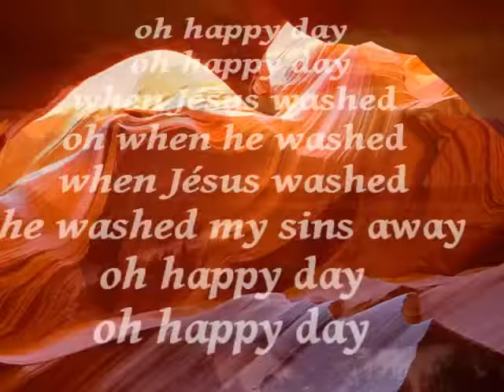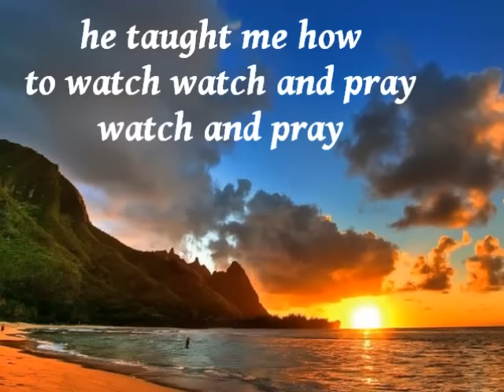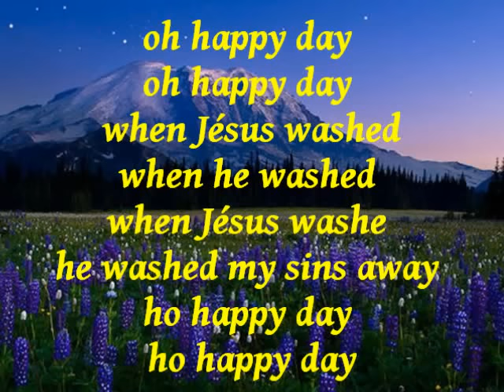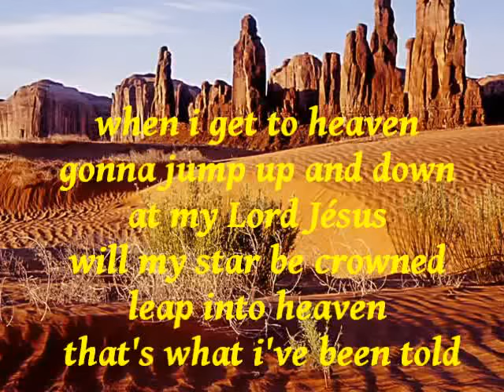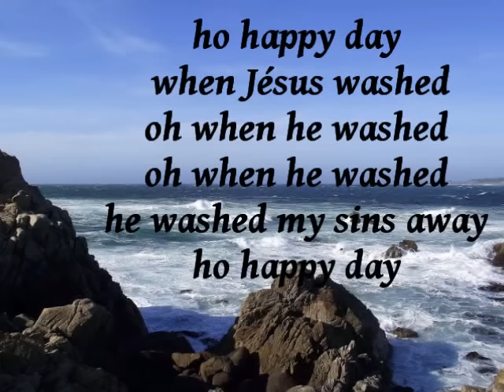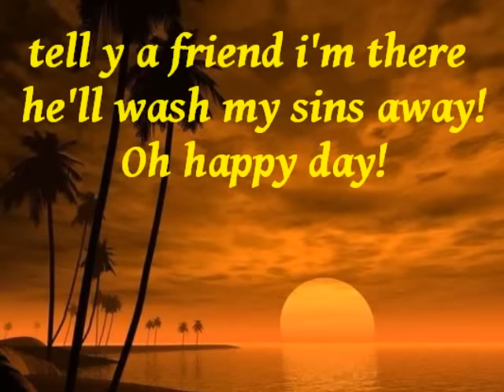Oh,Happy Day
Chant avec Paroles en Anglais et Musique.Photos de Paysages.